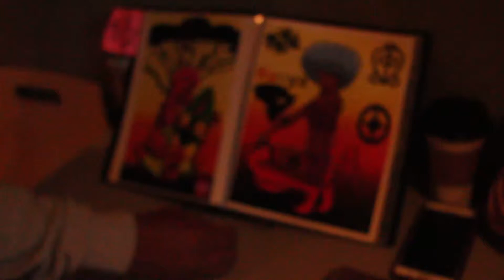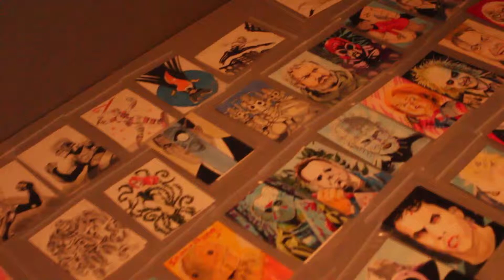The Pop-Out Gallery! 2017 - Live Shot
A live look into The Pop-Out Gallery! Anime Art Gallery & Lounge in 2017!

Featured Artists:

Yung Comics

Hosted at Waypoint Cafe NYC in Chinatown, Manhatttan.